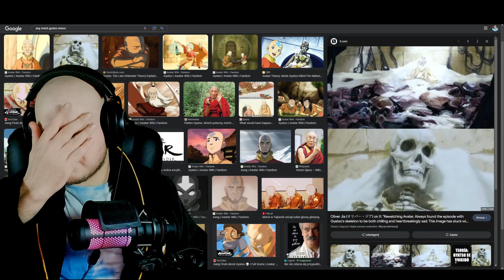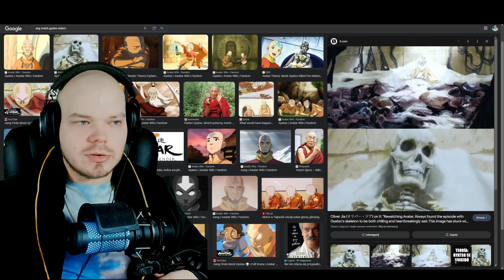CYNK OMAWIA ( Odcinek 1 ) - AVATAR Legenda Aanga NETFLIX vs ANIME